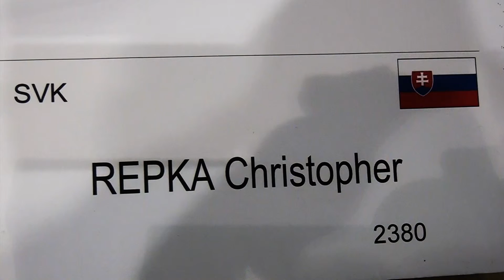A 4. 25. GM G. N. GOPAL - Christopher REPKA 1 - 0